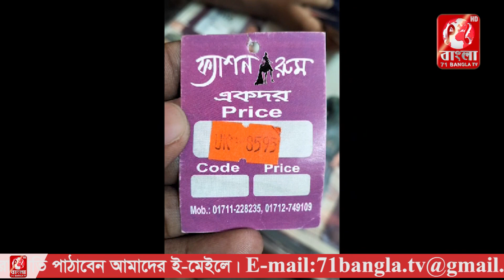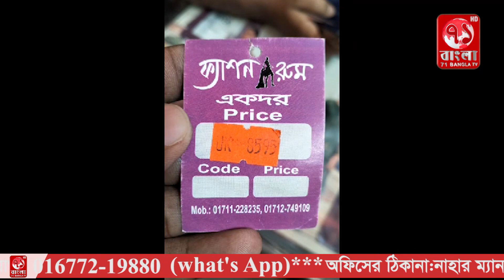ভৈরবে কাপড় ব্যবসায়ী সুমন সাহা প্রবাসীর স্ত্রীদে টার্গেট করে ফাঁদে ফলতো